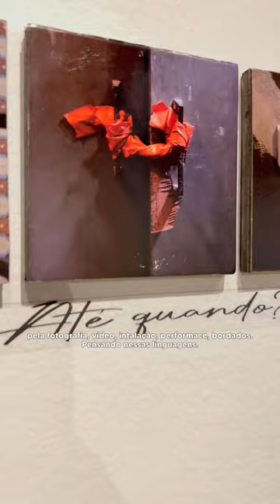EXPOSIÇÃO - ANTES QUE ACABE EM NÓS NOSSO DESEJO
Fotografias, vídeos, instalações, performances, bordados, pinturas e outras linguagens integram a exposição "Antes que acabe em nós nosso desejo" .

A mostra é uma coletiva de 24 artistas que integram ou já foram integrantes do Núcleo de Práticas Artísticas Autobiográficas da Universidade Federal de Goiás.

As obras são resultado da pesquisa e da criação em arte em diálogo com as autobiografias.

A visitação é gratuita e fica aberta ao público até o dia 10 de dezembro, de segunda à sexta-feira das 9 às 17hs, na Vila Cultural Cora Coralina.